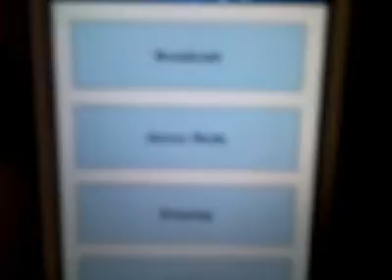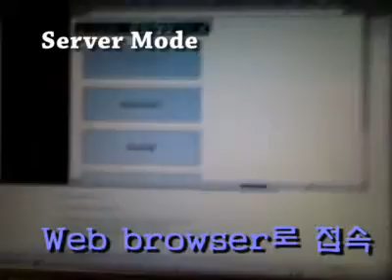Can perform a PRESENTATION without TV OUT connector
K-Screen is a small application for POCKET PCs.
With this app., you can present your POCKET PC's screen to another screen connected with a PC, via wireless network.